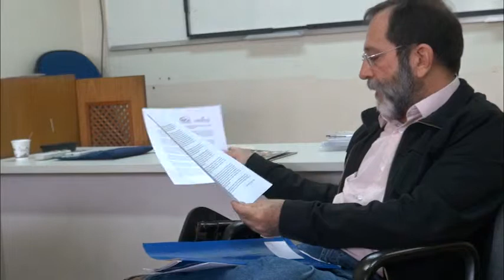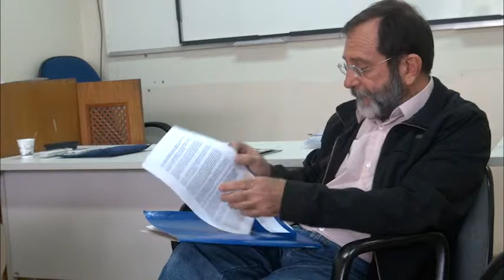Palestra do Prof. Wanderlei Pignati - UFRGS - Parte 1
Primeira parte da palestra realizada pelo Prof. Pignati, no final de setembro na Escola de Administração da UFRGS, promovida pelo Grupo de Pesquisa Organização e Práxis Libertadora.